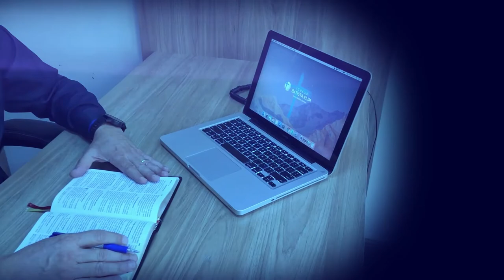Momento de Refrigério - 09/07/2020 - Pastor Josoel